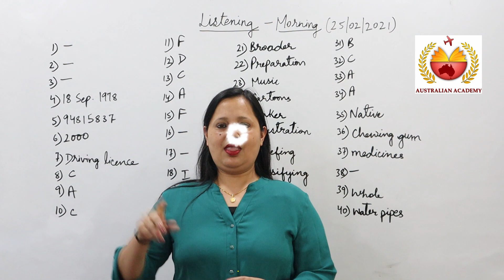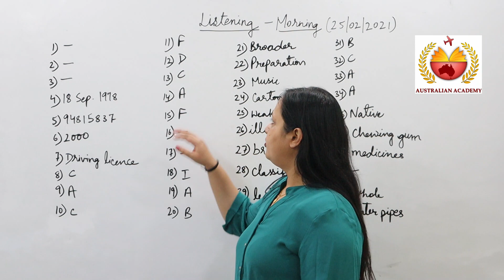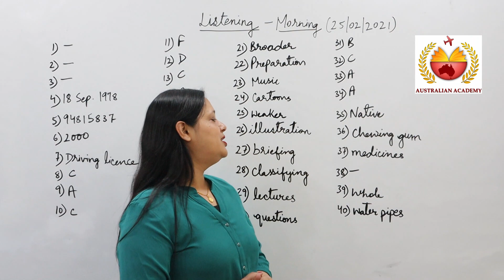Listening Answers | 25 Feb. 2021 | Morning Slot | BC | IDP | Rachna Gupta | The Australian Academy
Visit the following link to discover more about Listening Answers 25 feb Morning Slot you need to check out

The video is showing Listening Answers 25 feb Morning Slot valuable information but also try to cover the following subject:
-review of 25 february 2021 ielts exam morning slot
-20 february 2021 ielts listening answers
-25 feb 2021 ielts exam answers

Youtube is the very best website to go to when searching for videos about Listening Answers 25 feb Morning Slot.
Listening Answers 25 feb Morning Slot is certainly something that intrigues you and other individuals so I made this video about this topic.
Our channel has other similar video clips about review of 25 february 2021 ielts exam morning slot, 20 february 2021 ielts listening answers and 25 feb 2021 ielts exam answers
Now that you have actually viewed our YT vid regarding Listening Answers 25 feb Morning Slot did it helped?
Please 'like' the vid to help other individuals searching for review of 25 february 2021 ielts exam morning slot or 20 february 2021 ielts listening answers :)